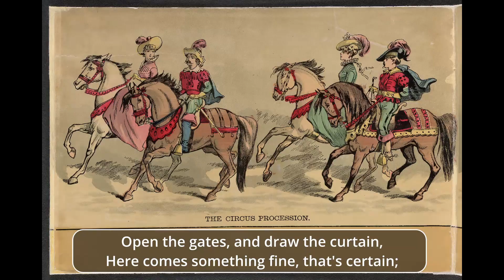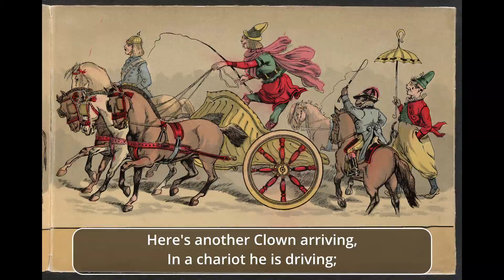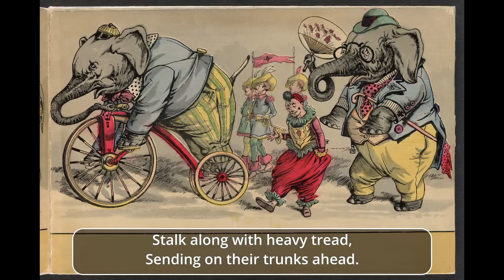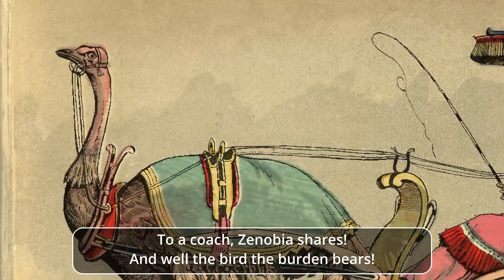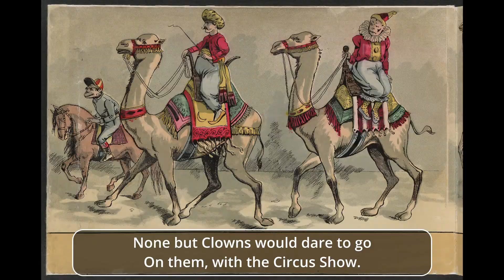The Circus Procession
The story of The Circus Procession published McLoughlin Bro's., c1888.with beautiful illustrations is a classic children's book. It will delight youngsters with its whimsical rhymes from a bygone era. Classic children's book read to youngsters by Grandfather with love.